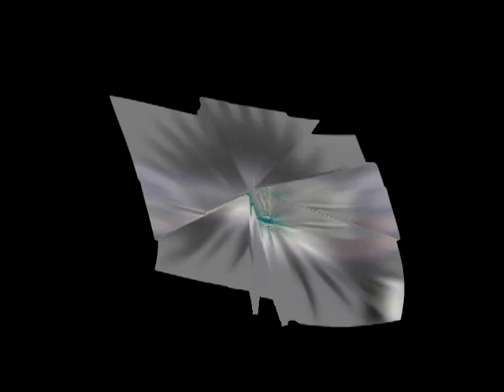Klasky Csupo Effects 3014 in Broken Blowing